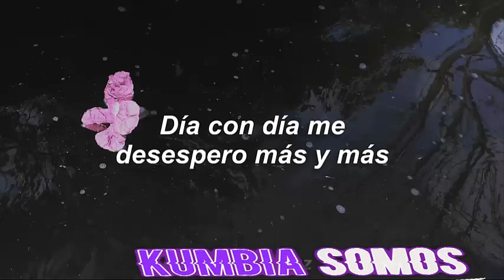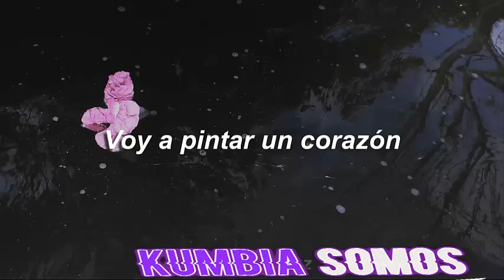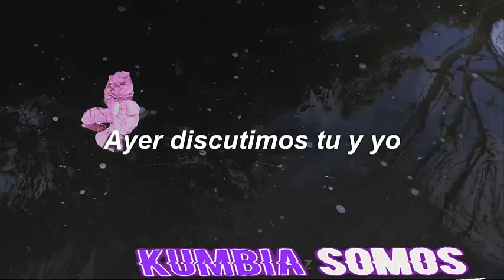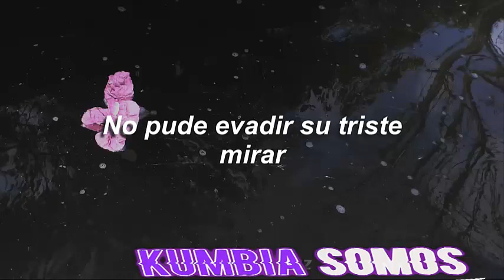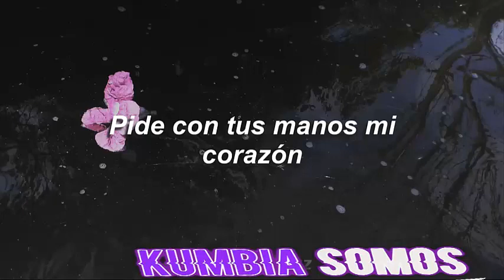((DÍA CON DÍA MANOLO))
🇨🇴🇨🇦La Ingeniería Musical 🇨🇴🇨🇦
➡️👍Dale Megusta A Mi Pagina y Sigueme👈
 🔊  📀...KUMBIASOMOS...📀🔊⬇️⬇️
        🎶 ...Gracias Por     Preferirnos...🎶
              🎧..KUMBIASOMOS..🎧 Djs AA Y CP